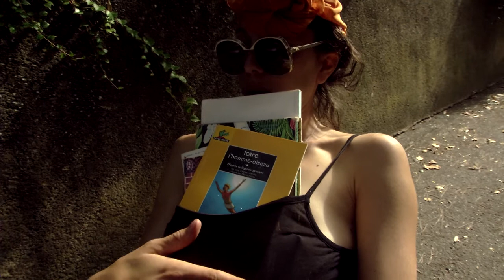BANDITS - Un Marathon d'Improvisation (Vaugines / Jour 3)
A project by Robin Decourcy / Avaleur

with:
Lise Casazza, Jules Beckman, Julia Leredde, Lou Montézin, Sacha Steurer (improvisers)
Mathias Poisson (coachaman)
Olivier Féraud, Juliano Gil (musicians)
Vincent Moon (filmmaker)
Vincent Beaume (lights)
Clémence Marin (costume designer)
Laure Chassier (production)
Mathieu Mangaretto (management)
Robin Decourcy (concept)

BANDITS is a marathon of non-verbal and total improvisation which brings together, over several days, a team of performers and dancers in a defined territory : district, park, socio-professional space, village, landscape ... The athletic and artistic exploit begins in celebration and in music, under a banner. The public can follow and interact with the gamers in costume and bib, as well as attend their daily meeting on a time of instant composition. These hundreds of hours culminate in a final show which is their arrival and return among us. The scene is transformed every day by another team of scenographic, visual and sound artists who are inspired by their filmed and recorded adventures, immediately remixed each evening. As much as the poetic and sensitive portrait of a social space, of its inhabitants, human and non-human, the BANDITS project is the proposal to re-breathe or to reveal the carnival of reality that surrounds us. This project was born in Peru and Ecuador during an artistic residency and the meeting with Shuar shamans. It wishes to expose to the public the relational and psychic potentialities implied by new improvisation techniques as well as the rediscovery of ancient poetic and bodily practices.

BANDITS est un marathon d’improvisation qui réunit sur plusieurs jours une équipe de performers et danseur-euses tout terrain dans un territoire défini : quartier, parc, commune, espace socio-professionnel, village, paysage... L’exploit sportif et artistique commence en fête et en musique, sous une banderole. Le public peut suivre et interagir avec les athlètes en costume et en dossard, ainsi qu’assister à leur rendez-vous quotidien sur un temps de composition instantanée. Ces centaines d’heures aboutissent à une pièce qui est leur arrivée et leur retour parmi nous. La scène y est transformée chaque jour par une autre équipe d’artistes qui s’inspire de leurs aventures filmés et enregistrés pendant la journée, puis remixés chaque soir. Autant que le portrait poétique et sensible d’un espace social, de ses habitants, humains et non-humains, le projet BANDITS est la proposition d'insuffler le carnaval du réel qui nous entoure. Ce projet est né au Pérou et en Équateur lors d’une résidence artistique et de la rencontre avec des chamanes Shuar. Il souhaite exposer au public les potentialités relationnelles et psychiques qu’impliquent de nouvelles techniques d’improvisation ainsi que la redécouverte de pratiques poétiques et corporelles antiques.

Un grand merci très spécial aux complices pour leur soutien, leur aide et  leur production artistique :
Alice Nouchimowitz, Sarah Moha, Bojina Payanotova, Hugues Laurent , Stéphane Marquis, Adrien Nuguet, Julien Labouche, Fhawzi Berger,  Agnès Dauban, Tanguy Spoonman, Ange Peretti, Marie- Noël Libouban, Sophie Bodez, Anis Ouazzani, Samuel Domingo

Co-production en cours
Association Ose l'Art, C.H de VALVERT, Théâtre de la Cité, Biennale des Écritures du Réel, Culture et Santé 2019 DRAC / ARS, DRAC PACA, Conseil Régional PACA, le CCCV, Le phare à Lucioles, Association Avaleur​